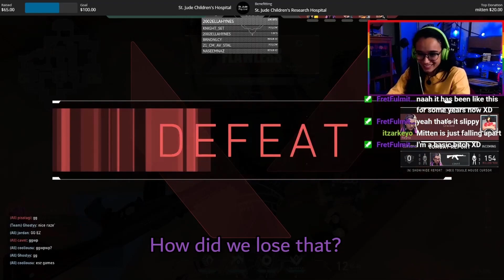Among Us WHAT Simulator?? | *Funny* Valorant Moments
Hiya! This video was rendered twice due to my computer being slow as hell! Hope it's not terrible!
Catch me on twitch, how bout dat?